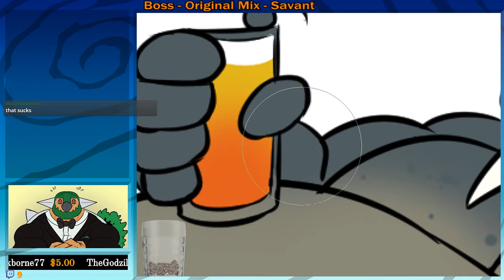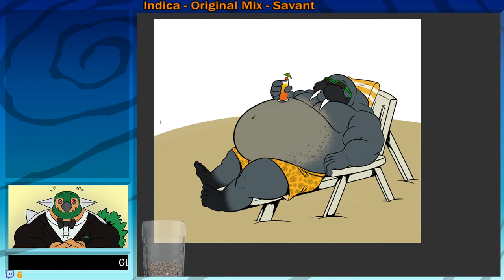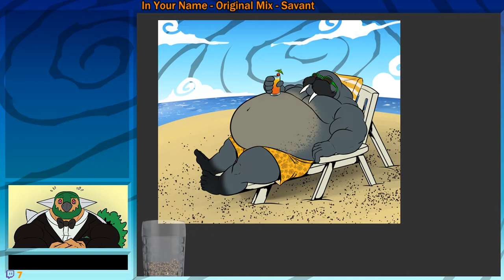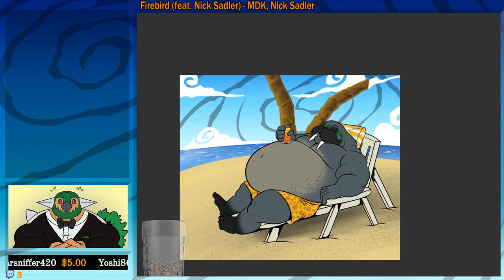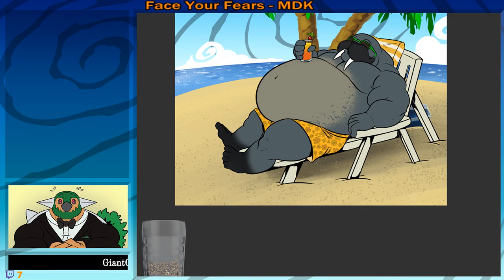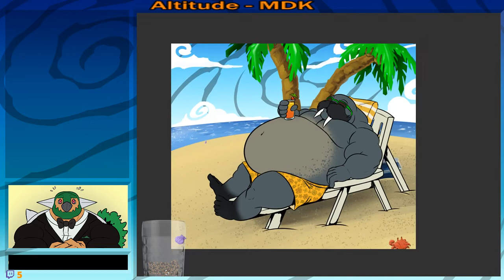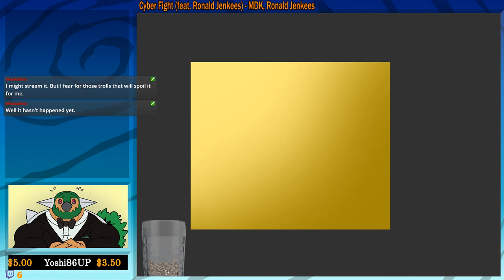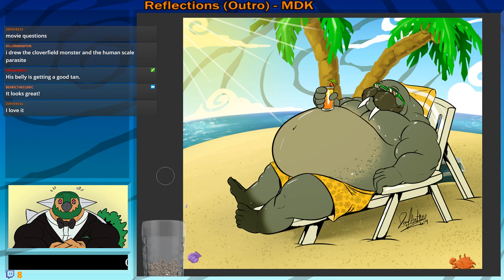Deadanthro draws: I'm chillin' don't @ me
You guys rocks :D